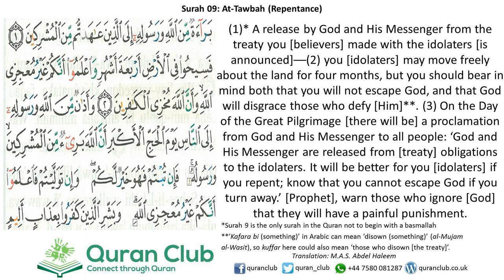009 At-Tawbah 001-003 (Mishary Al-Afaasy)